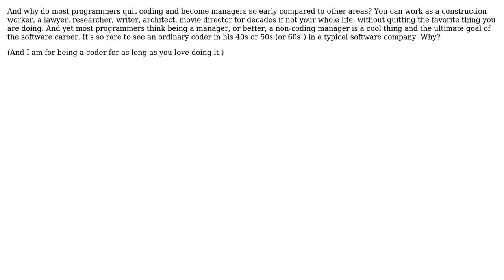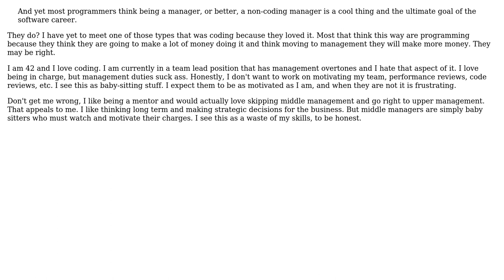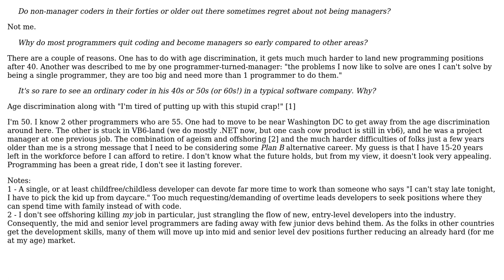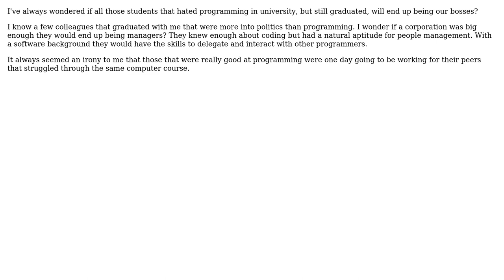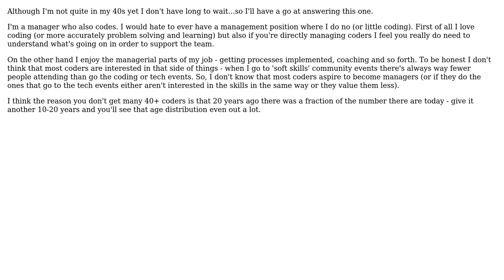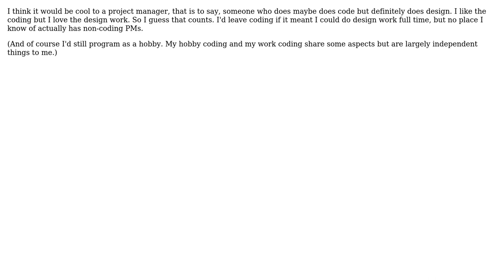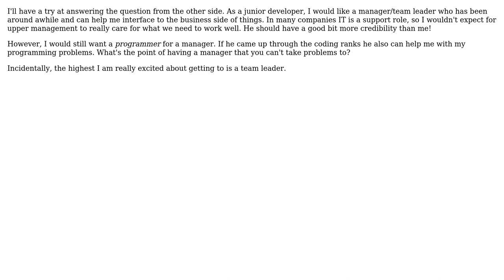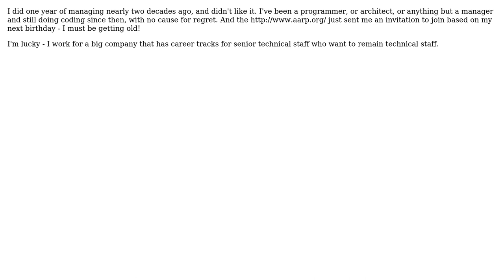Do non-manager coders in their forties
Software Engineering: Do non-manager coders in their forties or older out there sometimes regret about not being managers?

With thanks & praise to God, and with thanks to the many people who have made this project possible! | Content (except music & images) licensed under CC BY-SA | Music | Images & others | With thanks to user Vasil Remeniuk user user281377 user Tim Post user tcrosley user Tangurena user snmcdonald user Nemi user mojuba user Michael K user Jonathan Leffler user Jerry Coffin user JB King user igelkott user fjxx user FinnNk user Ernelli user Eric Wilson user CodexArcanum user Choseal user Brandon Wamboldt user Bob Murphy user Bobby Tables user Berin Loritsch and the Stack Exchange Network Trademarks are property of their respective owners. You are responsible for your own actions.